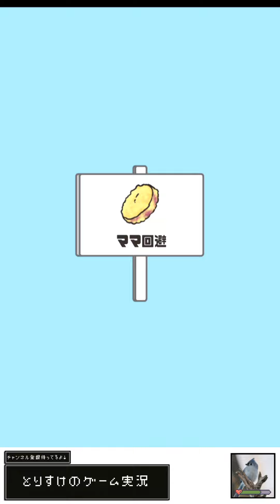【神回避③】宇宙人も神話生物も登場するハチャメチャ神回避！（スマホゲーム アプリ バカゲー）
スリッパ大好きな少年が色々な危険から買い回避していくゲームです
気軽に見ることができるスマホゲームのバカゲーです！